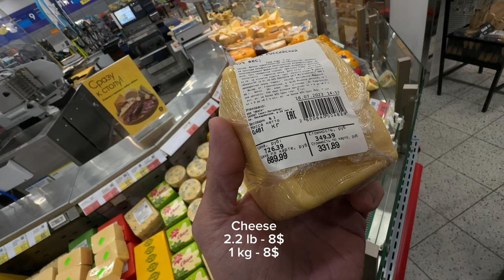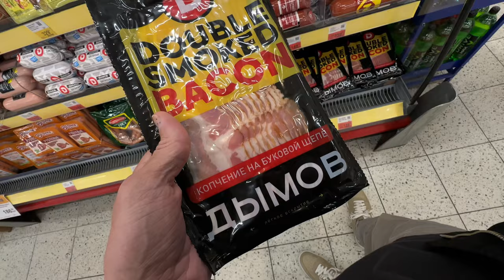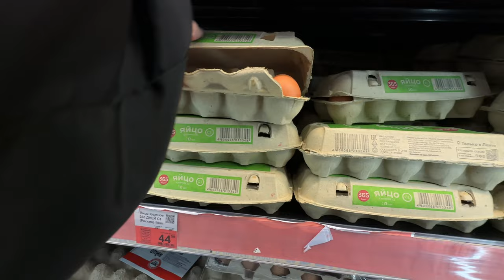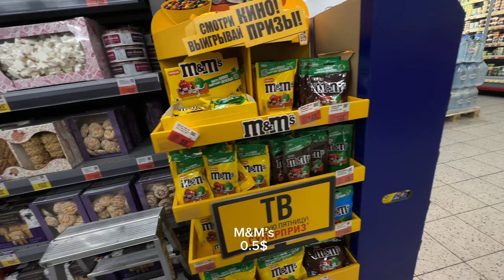Inside a Russian Grocery Store: How Sanctions Impact Prices & Selection 🛒🇷🇺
Get ready to dive into the intriguing world of Russian grocery stores! In this eye-opening video, we'll explore the fascinating impact of sanctions on prices and assortment. From caviar to vodka, you'll discover how these international limitations have created a whirlwind of changes in the aisles. Brace yourself for some surprising revelations and maybe even a few laughs along the way. So grab your babushka and join me on this wild supermarket adventure!